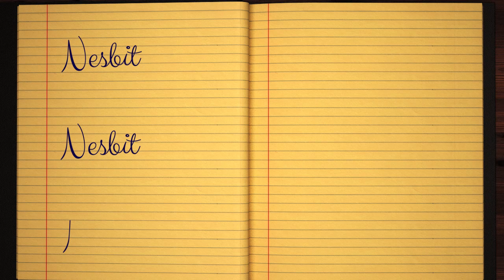Learn how to Sign the Name Nesbit Stylishly in Cursive Writing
Nesbit - This short beginner tutorial will teach you the best and easy way to draw your name in western calligraphy. Grab some pen and paper, let's jump into this course and practice doing it in Style :)